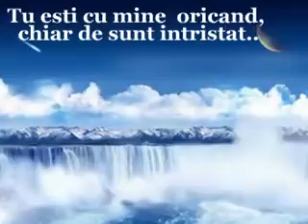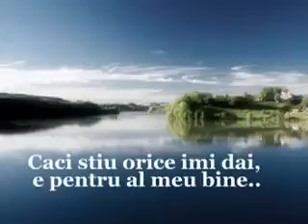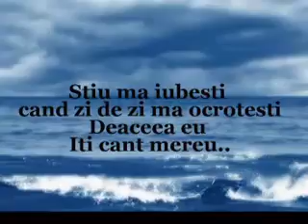Stiu m.ai iubit mai mult...avi